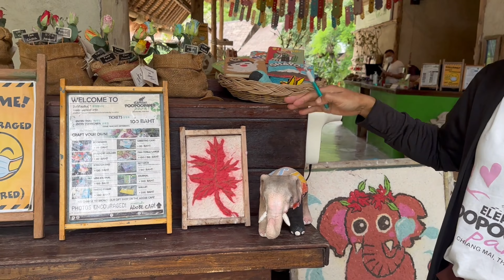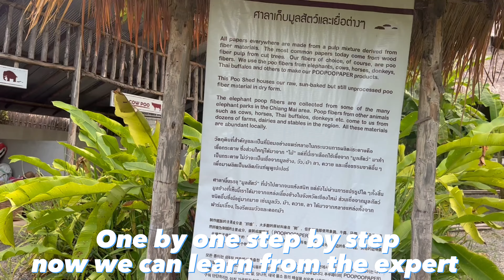How to make paper out of elephant poo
Welcome to gamiya travel
Now we are going to make papers and other products by using elephant poop
Can you believe?
This is the poop
Now we are going to make elephant poop papers
Ok let’s see
Where you from sir
Sri lanka ok
This one we made the papers right here from the elephant poop
Ticket 100 bath per person
Ok
After you learn to make a paper
We have the staff to explain
We can do DIY later
This one is the DIY
You want to buy the tickets
How you know us
I saw the sign
No inside elephant just make the paper
Two people
Ok
This one is the ticket for you
Made from the real elephant poop
If I put on  top
This one is your receipt
You can have the look at for that in there
Everything made by real elephant poop
In sri lanka we have so many elephants
Elephants can produce up to 100 kg of dung per day
Diy area
There are so many places
 One by one step by step now we can learn from the expert